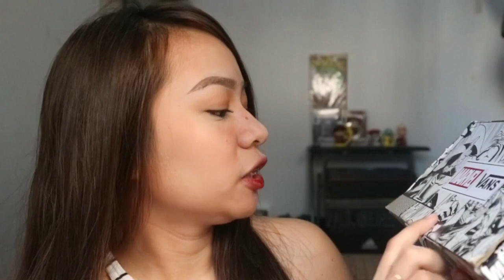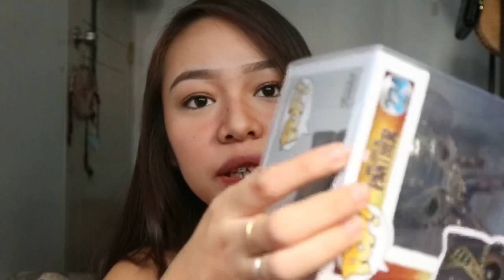Unboxing MARVEL x VANS